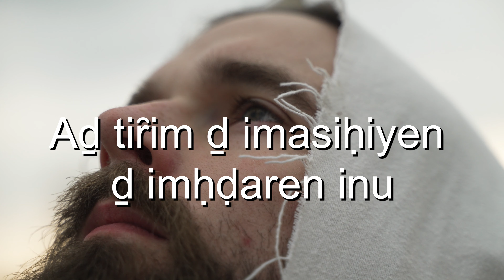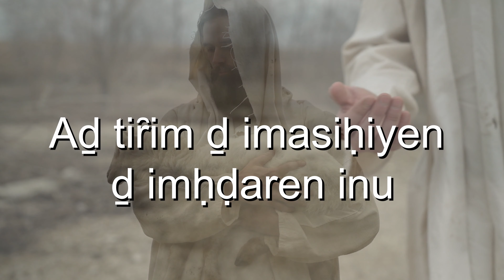Ep 06 Yuḥanna 8-31[rif]